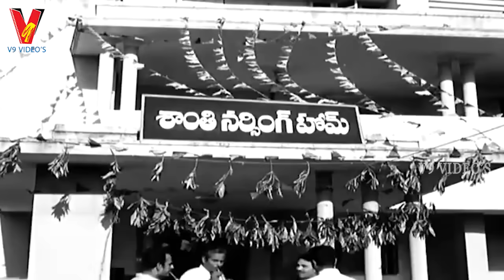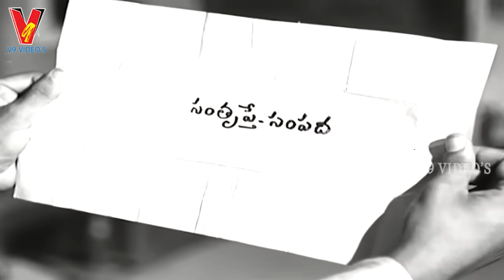NAA THAMMUDU | TELUGU FULL MOVIE | SHOBAN BABU | CHANDRA KALA | JAGAYYA | V9 VIDEOS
Watch And Enjoy Telugu Full Movie Naa Thammudu On V9 Videos.

Starring : Shoban Babu, Chandra Kala, Jaggayya, Sridevi Among Others.